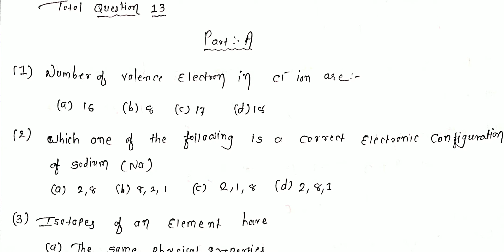unit test 7 std 9 science paper solution|february 2021|English medium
social science(GSEB english medium)

સામાજિક વિજ્ઞાન પેપર

વિજ્ઞાન પેપર

ધોરણ૧૦ પરીક્ષા સમયપત્રક ૨૦૨૧